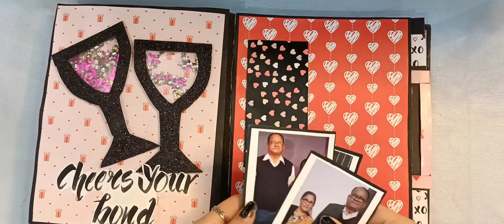Latest scrapbook album/Ishita's craft house/pop up cards